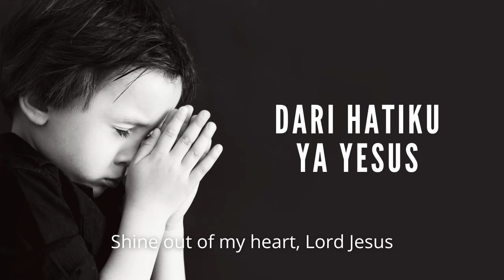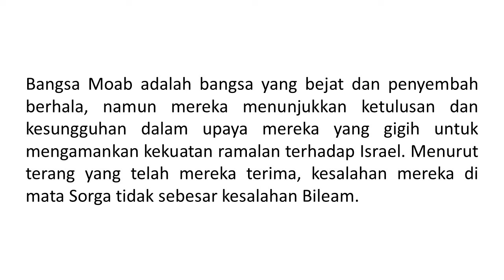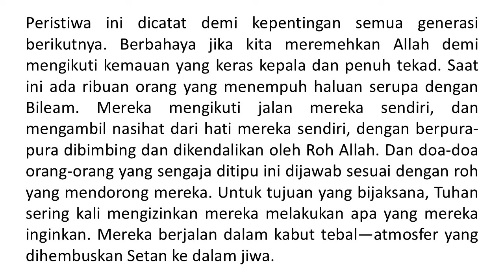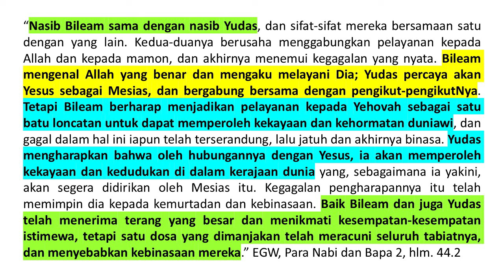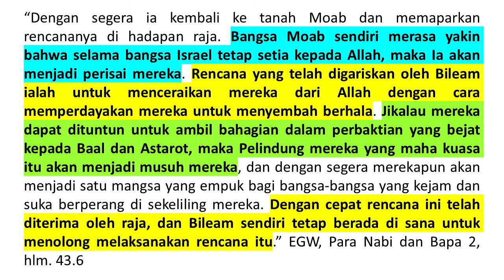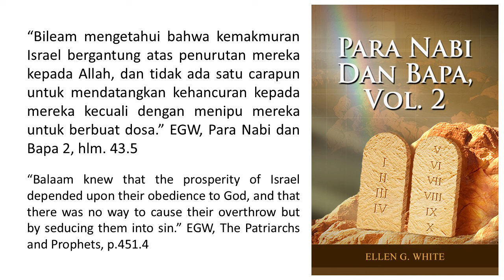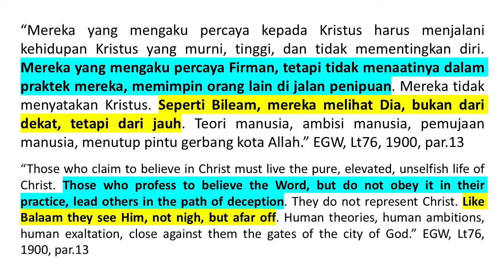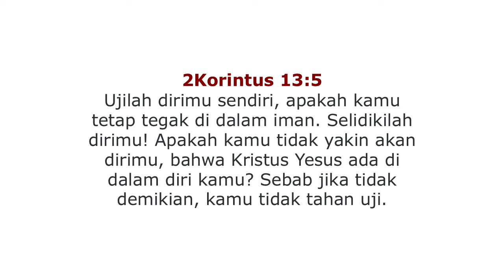Renungan Pagi - Yesus Nama Di Atas Segala Nama - 27 Aug 2024 - Satu-Satunya Pembimbing Yang Benar